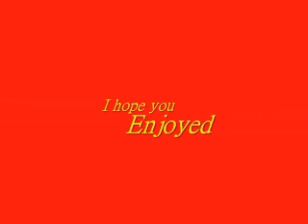Crazy For This Girl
A request I was more then happy to make a vid off.